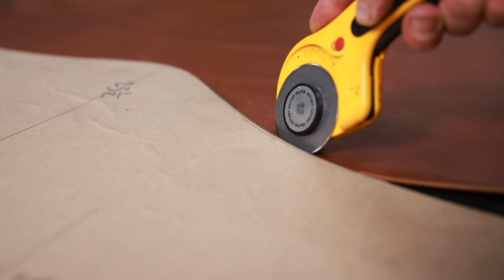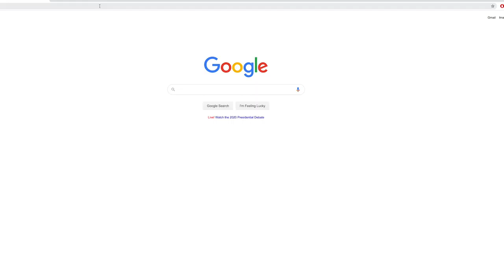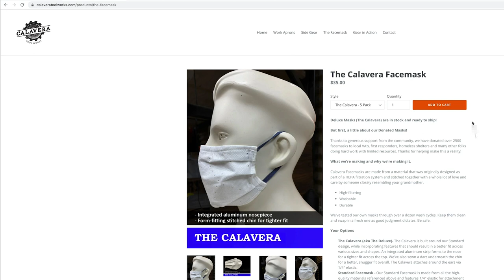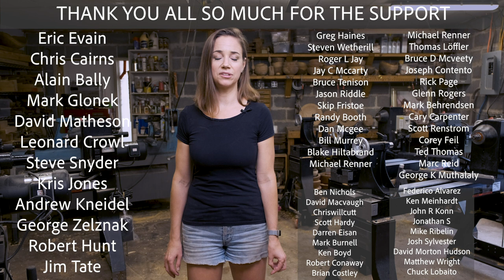From corporate to Maker to Mask Maker; Michael Williams does it all!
Meet Michael Williams, founder of Calavera Tool Works - a friend, fellow maker, and inspirational human. Michael is one of the most genuine, salt-of-the-earth people you could ever hope to meet. He is someone who grew a career in the corporate world only to walk away and start his own company - making (super-sweet, amazingly beautiful) leather aprons for woodworkers. I believe that, as I do, you will find Michael's enthusiasm infectious. I am so excited to share his story and his work with you! We have a surprising connection that goes waaaay back - like to 2002 - but that's another story for another day!

FOLLOW ASHLEY HARWOOD!

LEARN WOODTURNING FROM ASHLEY!

Camera Gear :
Primary Camera
Primary Lens
Primary Wireless Mic
Fancy Mic
Action Camera
Memory Cards
Video Editor food